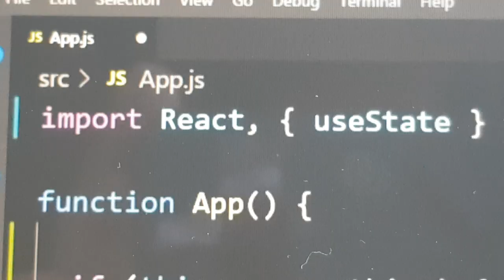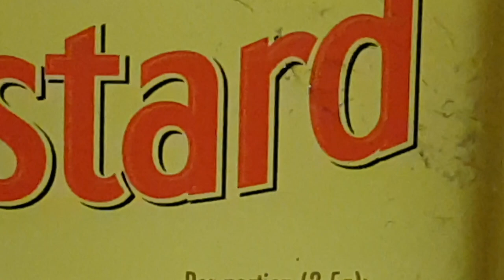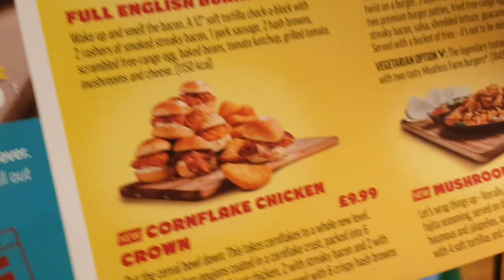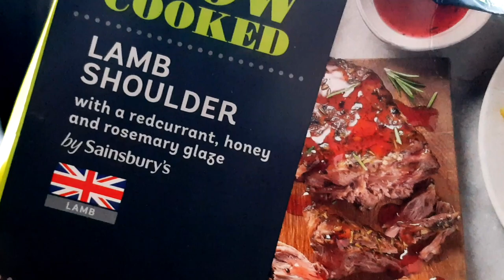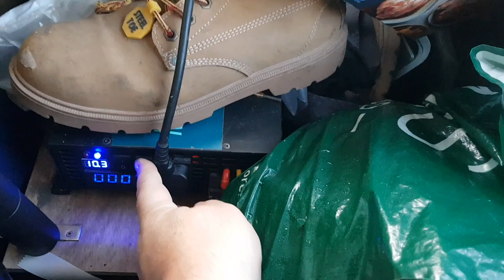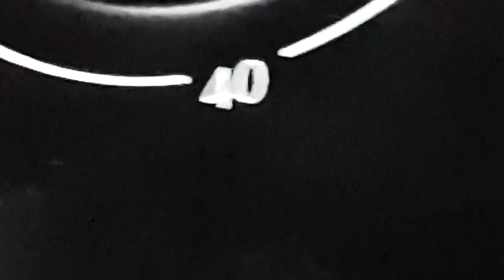🇬🇧 VanLife UK S12E30 Feature Length Jubilee Bank Holiday Special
Continuing the action packed binge watch bank holiday Jubilee feature length special omnibus BingeWatch edition, the British weather is always the star of the show on long bank holiday weekends.